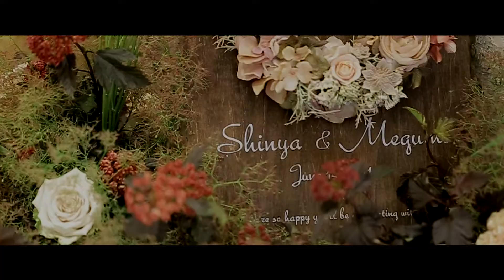SHINYA et MEGUMI wedding film 【2015.06.14 @VILLAS DES MARIAGES （ヴィラ・デ・マリアージュ小山）】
Shooting & Edit : Yota Yanagimoto